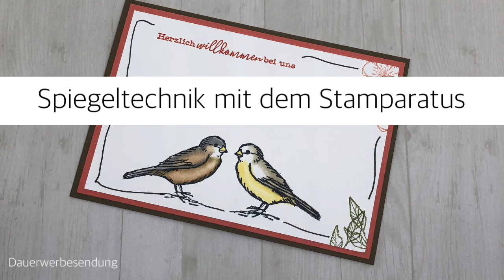Anleitung - Stempelmotive spiegeln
Der Stamparatus ist eines der besten Hilfsmittel, wenn es um Stempeltechniken geht!
Viel Spaß mit meiner Anleitung zum Spiegeln von Stempelmotiven...

Die verwendeten Materialien/Werkzeuge im Video sind von Stampin’ Up! und können über mich bestellt werden. Wenn das Video schon älter ist, kann es sein, dass die Produkte nicht mehr verfügbar sind. Frag doch einfach mal bei mir nach!

Für Bestellungen von Stampin´Up! Produkten oder Fragen
nutze doch meine emailadresse: